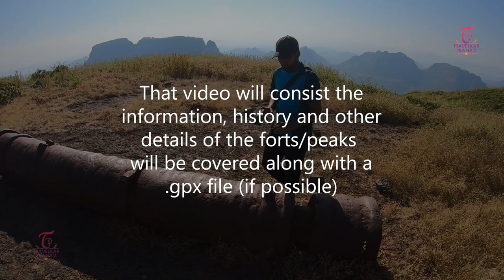Baglan Range Trek - 7 Forts in 3days - Salher Salota Mulher - Budget & local contacts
Detailed expenses of the trek is given at the end of this video along with few local contacts which will help you in making this plan.

खर्च चा संपुर्ण हिशोब विडिओ च्या शेवटी दिला आहे व त्या सोबत च स्थानिक संपर्क ही दिले आहेत .

Baglan was once the site of the Baglan Kingdom, the Rathore kingdom that existed from 1308 to 1619. The native people in the area were the Bhils and the Marathas, Mali. Later on during the rule of Chatrapati Shivaji Raje Bhosale of the Maratha Empire, Baglan was a territory of major importance because of its proximity to the then flourishing and rich mughal market city of Surat. Maratha's were aware of this and used it to their advantage by capturing the area from Mughals and later on mounting a loot on Surat thrice. There are two main hill ranges in Baglan area the Selbari range is south of the Dolbari hill range. These two ranges run parallel to each other in east-west direction. Nhavigad, Tambolya hill and mangi-Tungi are located on Dolbari hill range. The Salher, Salota, Hargad, Mulher and Mora forts are located on Selbari range. All these forts were maintained to keep watch on the Burhanpur-Surat ancient commercial road. The road passes between the two hill ranges. The forts of Salher and Mulher in Baglan Tehsil were used as halting and storage points during Marathas march back to home after looting Surat. Beside this forts, Marathas were staying and used to store thing on small fort of Pisol ghat, near Nandin village, which is at end of Nashik district. The battle of Salher which is a milestone in the history of Maratha was fought here. the forts in this region are among the highest forts in Maharashtra. The forts are tough and demand high endurance from the trekkers.